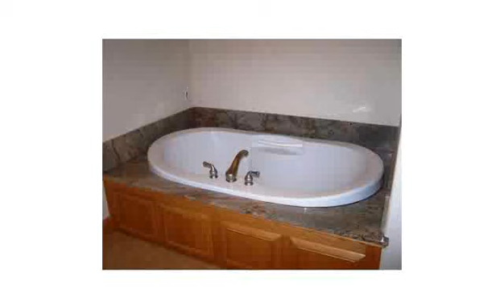Tahoe Property NSH1050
Spectacular new home with beautiful lake views!  Built in 2001 this immaculate home boasts an enormous kitchen with granite countertops, hardwood floors, gas burner and grill! The living room has a 63&apos; DLP/HD/TV, large rock, wood burning fireplace, and views from several windows.  The master suite is equally wonderful with a large master bathroom and large soaking bath tub.  Downstairs are the three other bedrooms and a gorgeous family ro...